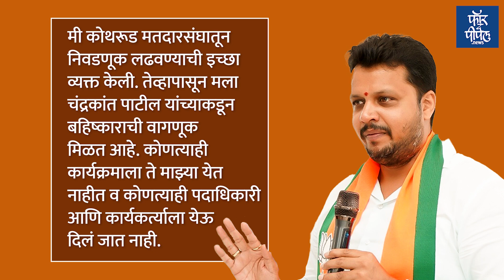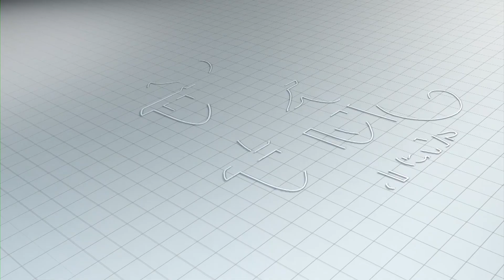कोथरूडमध्ये चुरशीचा सामना रंगणार? Mharashtra Vidhansabha Election | Chandracant Patil | Fadnavis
कोथरूडमध्ये चुरशीचा सामना रंगणार?
Mharashtra Vidhansabha Election | Chandracant Patil | Fadnavis